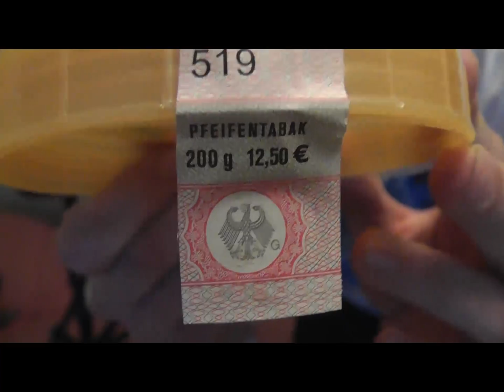Al Waha Orange Cream